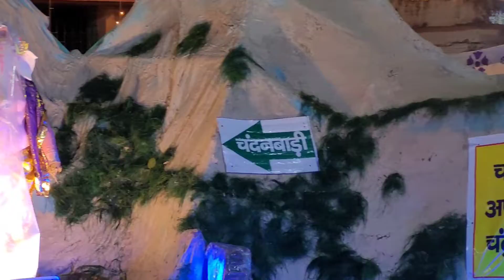अमरनाथ यात्रा || Durga Puja Kokar Pandal Ranchi 2022 || Lighting me no.1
Kokar chowck ranchi Durga Puja pandal 2022 Amarnath yatra baba barfani ke Darshan Amarnath gufa chandanbadi aur bhi Barot kuchh Hai es pandal me aur bholenath ke bhakto ki Jaykare 🙏

Durga Puja ranchi
Kokar chowck Durga Puja pandal
ranchi Durga Puja 2022
ranchi Durga Puja pandal 2022
Amarnath yatra

🙏 namaskar bhakto sanatan Sanskrit channel apka swagat karta Hai bhakto es channel me apko sanatan dharm se Jude Sabhi prakar ke video dekhne ko milnge

○○○○○○○○sanatan Sanskrit 2.0 channel ko
○○○○○○○dhanywad